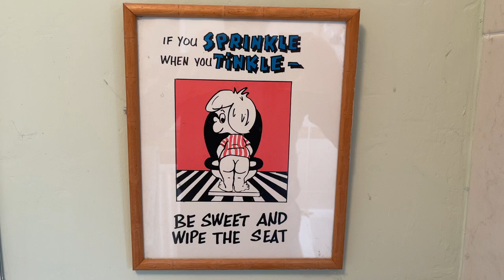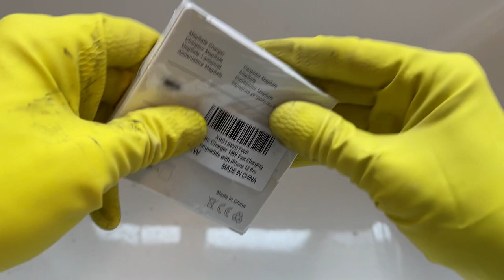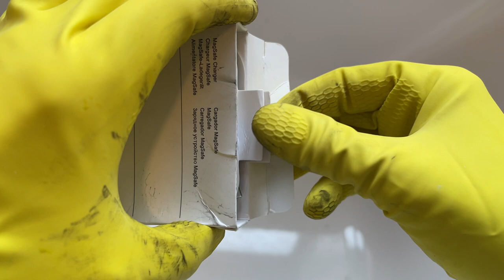I Found a NEW iPhone MagSafe Charger down the Toilet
wireless charger iphone 12 pro max get yours

Compatible with Mag-Safe Charger, Magnetic Wireless Charger for iPhone 12 Pro, 12 Pro Max, 11, 11 Pro, Xs, Xs Max Fast Wireless Charging Pad

High Charging Speed: High speed output charging(Using a QC2.0/3.0 or PD adapter; Recommend iPhone 11 Pro /11 Pro Max PD adapter,) 15W compatible with iPhone 12/12 Pro/11/11 Pro /11 Pro Max/XS Max/XS/XR/X/8+/8 with latest iOS system or other Qi-enabled devices.
Ultra-thin:This Wireless charging pad is super slim make it easier to put it in pockets, a high speed wireless power charging pad can be carried on anywhere.18W Charger Adapter (not included) allows our qi wireless charger to work at a faster rate.
Perfect Design compatible with AirPods: Unique design compatible with AirPods (with wireless charging case) and AirPods Pro; simply place your device on the center of the wireless charging pad to get the best charging results.
Through-Case Charging: This wireless charger is compatible with most phone cases with a thickness of up to 6mm.Please note that cases made of metal, external attachments such as magnets, credit cards, grips, and stands will cause foreign object detection and interfere with charging.
Safe for Use: QI and UL Certification with Multifunctional Intelligent Protect Technology provides temperature control, over-voltage and over-current protection, short-circuit prevention, Foreign Object Detection; Double guarantee and dual safety provide you safety experience.